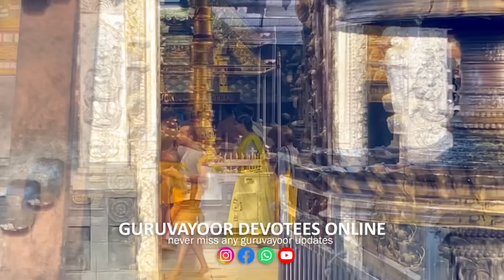ഗുരുവായൂർ ക്ഷേത്രത്തിലെ ശീവേലിയും പ്രഭാത കാഴ്ച്ചകളും |12/09/2024 | Guruvayur Temple Morning shiveli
ഗുരുവായൂർ ക്ഷേത്രത്തിലെ ഇന്നത്തെ ശീവേലിയും പ്രഭാത കാഴ്ച്ചകളും ഗുരുവായൂരപ്പൻറെ അനുഗ്രഹത്തിനായി ഇന്നത്തെ ശീവേലി കണ്ടുപ്രാർത്ഥിക്കാം

Guruvayur Temple Morning Shiveli 12th Sep 2024